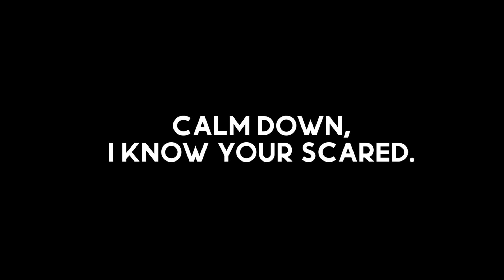THE DARKNESS (A SHORT PROJECT)